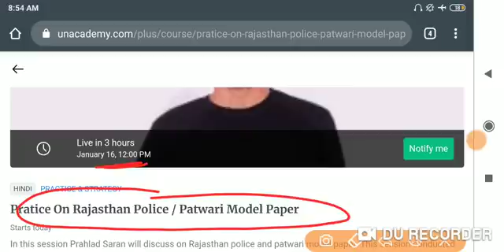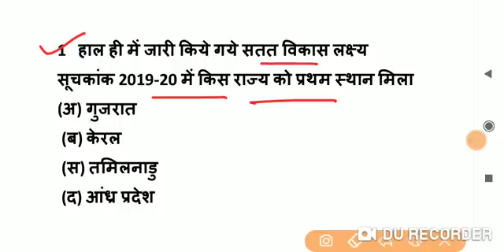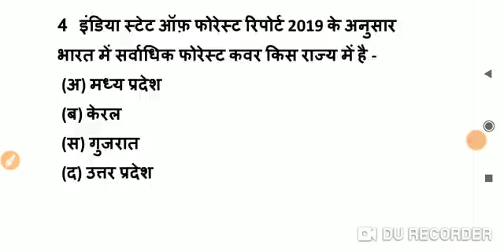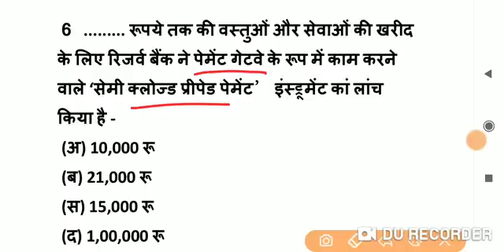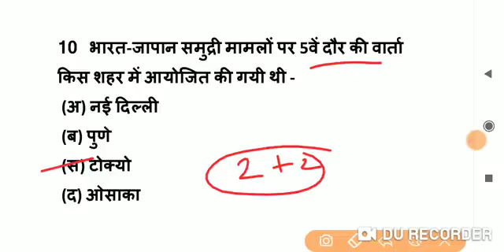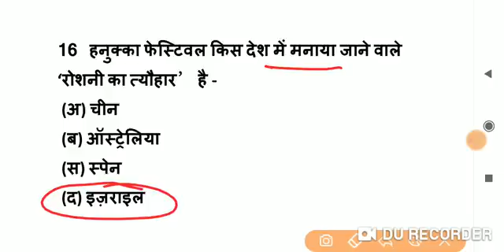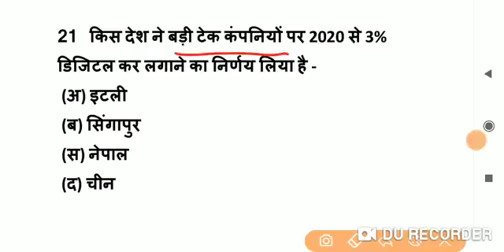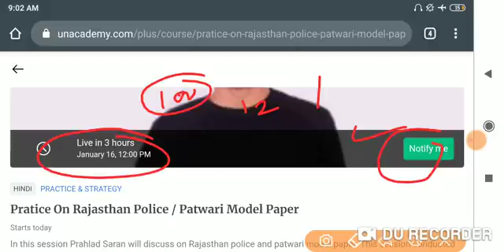Rajasthan police, patwari current affairs 2019. #3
rajasthan gk,
rajasthan gk question,
rajasthan history,

आप सभी से निवेदन है कि सभी व्हाट्सएप ग्रुप में एक जैसी pdf आती है अतः कृपया एक ही ग्रुप ज्वाइन करें और जिन्होंने पहले ग्रुप ज्वाइन कर लिया है वह दोबारा ना करें ताकि सभी बच्चों को ज्वाइन करने का मौका मिले

*सब ग्रुप में एक ही पीडीएफ आएगी अतः एक ही ज्वाइन करें*

2.

3.

4.

rajasthan history, rajasthan police live classes, rajasthan gk in hindi, rajasthan police gk,